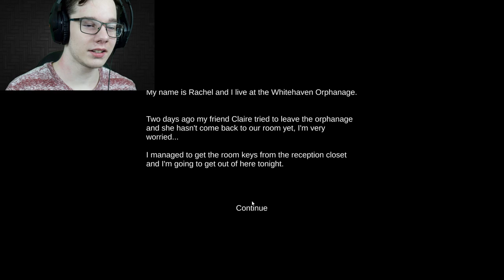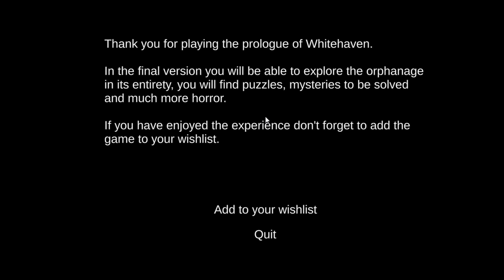This Game Caused Me Intense Trauma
Twitch🤤 (I Stream On Here)